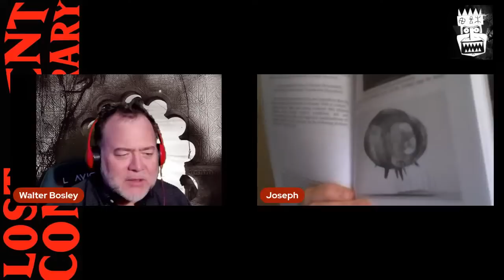TRANS-TEMPORAL COSMIC WAR! Discussion w JOSEPH P FARRELL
JOSEPH P FARRELL joins Walter again for another astounding conversation on the question of an ancient interplanetary war fought through time and space.